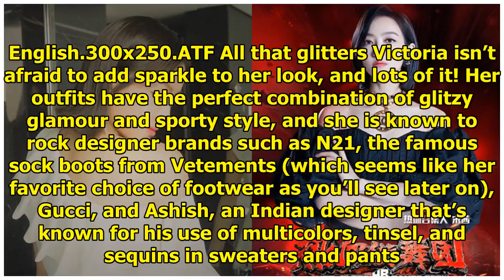A Style Icon In The Making: Victoria Song's Best OOTD Snaps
We may miss seeing and following Victoria Song’s activities in South Korea but we’re also glad to kn...